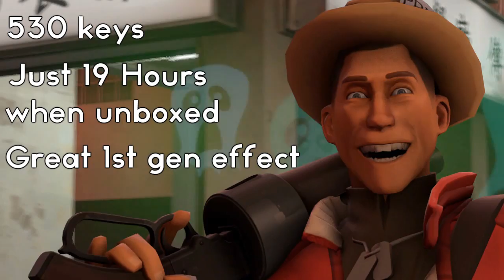19 HOUR ACCOUNT UNCRATES $1000+ UNUSUAL HAT?!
Yet another crazy god tier hat has been unboxed in the TF2 community. This unusual was unboxed by a really nice guy who had just 19 hours game time when he unboxed the hat. It's so crazy to see all of these crazy god tier and high tier unusual hats. What's your opinions on this? Do Valve really give new accounts luck when unboxing? Either way this is an awesome hat